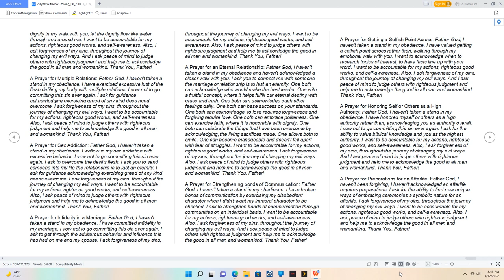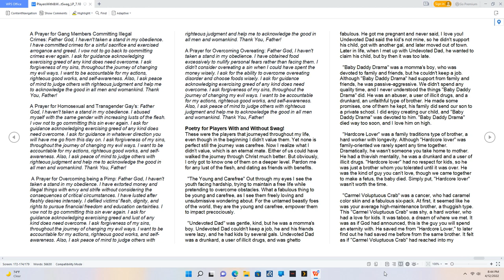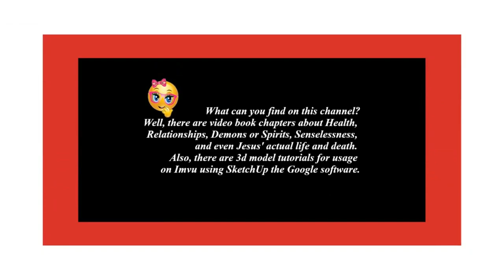Players With & Without Swag - Summary, Prayers, and Poetry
Multiple Relations,
To purchase the "Players With & Without Swag" book.